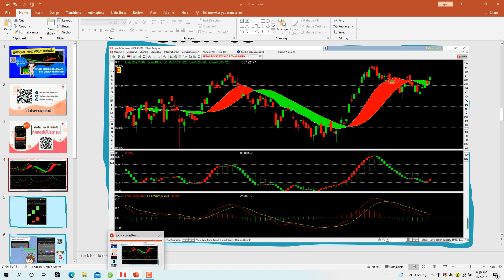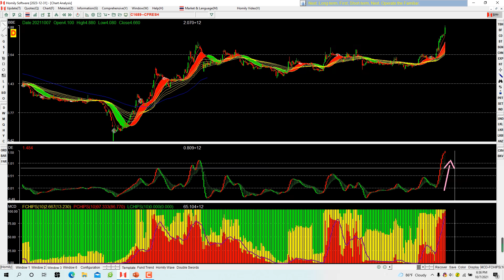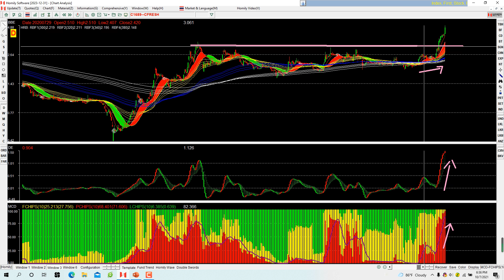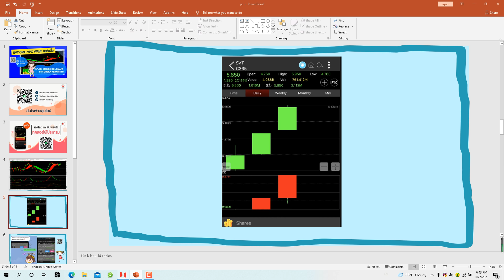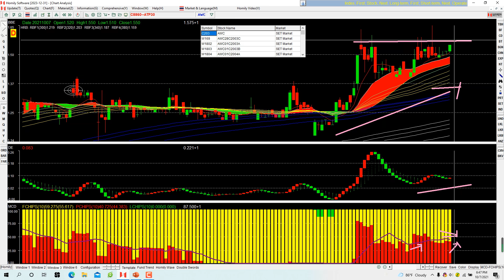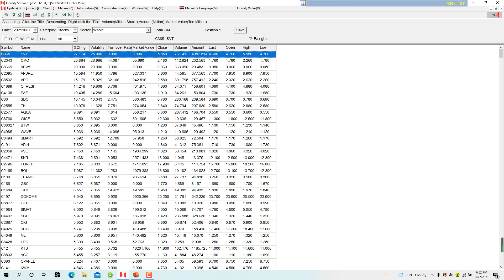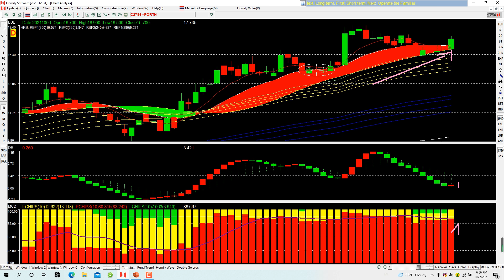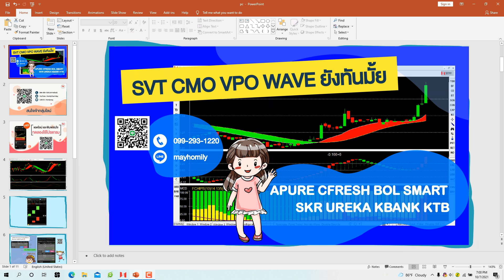วิเคราะห์หุ้นโดยใช้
สแกนหาหุ้นต้นน้ำยังไง